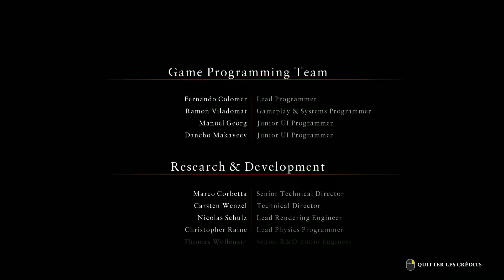Ryse: Son of Rome #10 || Sauvons Rome_FIN